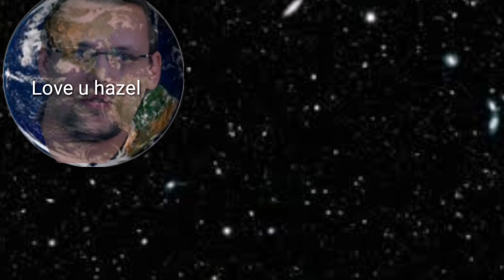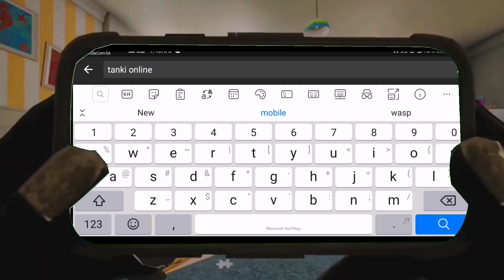Tanki Online Mobile EXE. ¬Funny moments\Fails/memes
Well rip my sense of humor hope I could make 1 or 2 of u giggle that was me trying to be funny hope u enjoyed it and also sry for lack of vids kinda busy.

If u want to see how to join pro battles on mobile  link:

Here are some other mobile youtubers:
Links 👇👇👇👇👇👇👇👇👇👇👇

Godiva TO